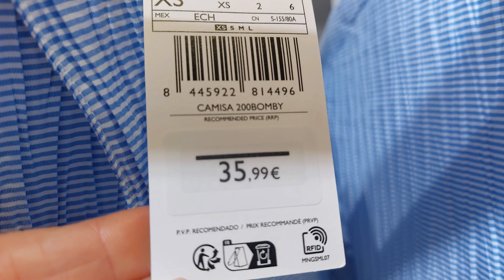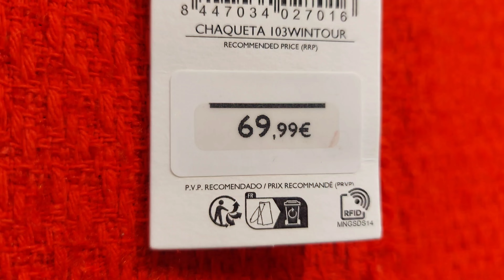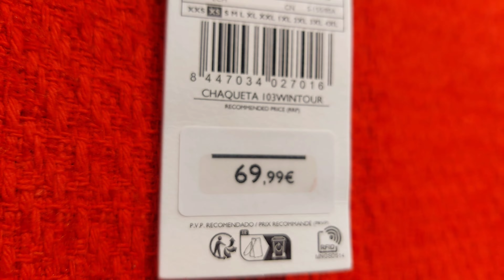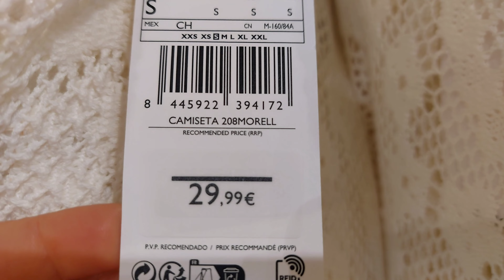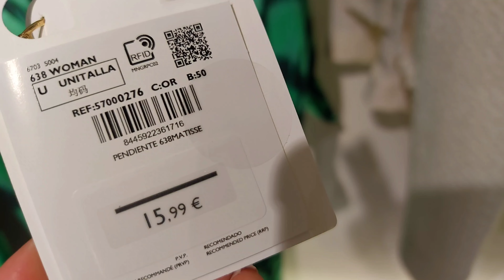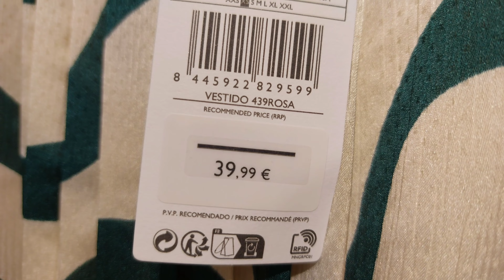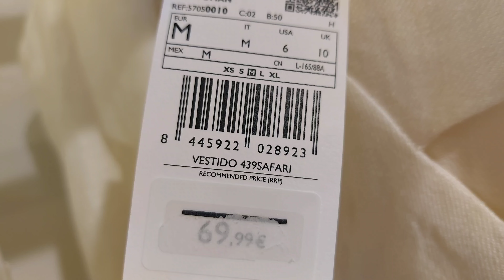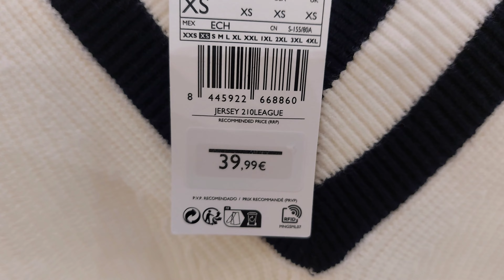MANGO NEW WOMEN'S COLLECTION SEPTEMBER 2023